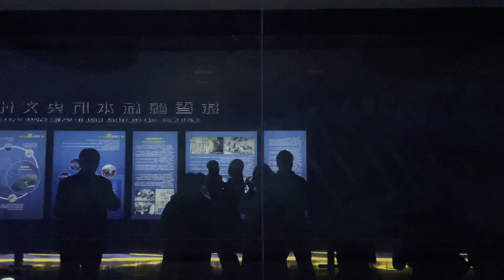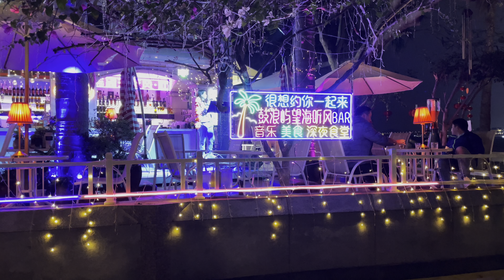鼓浪屿一日游 - 花花vlog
视频拍摄于2022年初
又是佛系旅游的一天